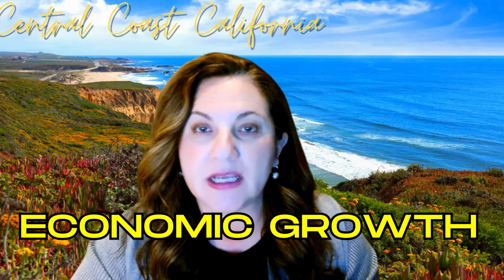Why San Luis Obispo County is the next BIG Real Estate Market in CALIFORNIA|You NEED to know this!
Why San Luis Obispo County is the next BIG Real Estate Market in CALIFORNIA|You NEED to know this!🌟 Welcome to our exploration of San Luis Obispo, the rising star in the real estate world! 🏡📈 Discover why this charming Californian city is capturing the attention of investors and homebuyers alike. From its picturesque landscapes to its booming economy, 🌊🏙️ San Luis Obispo is poised to be the next big thing in real estate. Join us as we uncover the factors driving this market's growth and why investing here might just be your best move yet! 🔍✨ SanLuisObispo RealEstateMarket InvestmentOpportunities 🏠💼

Strong Economic Growth: The region had been experiencing steady economic growth, driven by diverse industries such as agriculture, tourism, education, and emerging tech sectors. This economic stability often correlates with increased demand for real estate.

Limited Housing Supply: San Luis Obispo County faced a challenge with limited housing inventory, leading to increased competition among buyers. The scarcity of available homes was driving up property prices, making it an attractive market for sellers and investors.

Desirable Quality of Life: The county's appealing quality of life, including its beautiful coastline, pleasant climate, cultural attractions, and outdoor recreational opportunities, made it an attractive destination for homebuyers seeking a high standard of living.

Educational Institutions: The presence of esteemed educational institutions like California Polytechnic State University (Cal Poly) drew students, faculty, and staff, contributing to the demand for housing in the area.

Investment Potential: Real estate investors recognized the potential for long-term growth and returns in San Luis Obispo County due to its growing economy, limited housing supply, and increasing demand from various demographics.

Job Market and Employment Opportunities: The area's stable job market, coupled with employment opportunities across different sectors, attracted professionals and families looking for career prospects, further fueling the demand for housing.

Infrastructure and Development: Ongoing infrastructure development projects, transportation enhancements, and urban revitalization efforts were boosting the overall appeal of the county, attracting real estate investment and interest.

00:00 Introduction
00:32 Economic growth
02:41 Supoly & Deman
05:11 Quality of Life
07:17 Education/CAL POLY
10:31 Investement Potential
12:37 Job Opportunities
15:09 Development

📲 We have so many people contacting us every single day who are moving here to San Luis Obispo County California (SLO COUNTY)  and we ABSOLUTELY love it! Honestly if you are moving or relocating here to San Luis Obispo County, we can make that transition so much easier on you!!

Verenice White-Real Estate Broker
San Luis Obispo California (SLO County)
eXp Realty
01315048/00649206

Surrounding towns to explore from San Luis Obispo (SLO County)